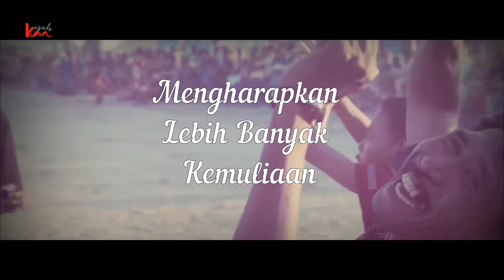Filosofi Tumpeng Nasi Kuning dan Lauk Pauknya Mengandung Nilai-Nilai Luhur#kismis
Kismis KisahMisteri TumpengNasiKuning - Dalam acara-acara penting, khususnya pada acara selamatan atau syukuran biasanya akan disajikan tumpeng nasi kuning beserta aneka lauk pauknya. Di hari-hari bahagia, seperti acara ulang tahun, hari pernikahan, dan tasyakuran, tumpeng nasi kuning sering dibuat dan disajikan untuk dinikmati bersama-sama.
Tumpeng nasi kuning memang memiliki makna dan nilai-nilai luhur yang istimewa. Makna dan filosofi nasi kuning memiliki sejumlah versi. Namun, secara umum ada kebaikan-kebaikan serta harapan dan doa yang turut disematkan dalam sajian tumpeng nasi kuning beserta lauk pauknya. Simbol-simbol yang menyertai pun tak luput dari harapan-harapan baik yang dimiliki bersama.